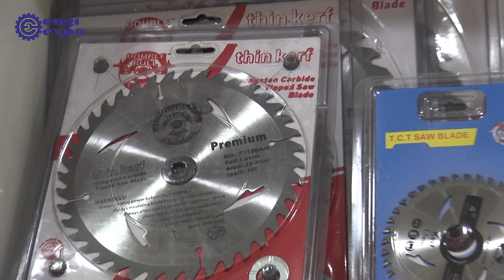Best Power Tools Dealer and Traders in Ahmedabad – (Get Grinding Wheels at Lowest Rate)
Tool Centre is one of the best power tools dealer and traders in Ahmedabad, India. Get the best quality of grinding wheels at the lowest rates.

Tool centre is one of the leading power tools dealers and traders in Ahmedabad. They are known for providing the best quality of power tools at a very reasonable price in India.

Tool centre is one of the best grinding wheels dealers in Ahmedabad, India. Here you will get grinding wheels at the lowest price.

In addition to this, tool centre is also engaged in Cutting discs, cutter machine, air blower machine, electric drill machine and many more.

So, If you are looking for one of the best power tools dealers in India then the tool centre will be the best choice for you.

Address: B 130, Pushp Industrial Park, Nr Shital Cinema, Sarangpur Bridge Road, Rakhial, Ahmedabad - 380021